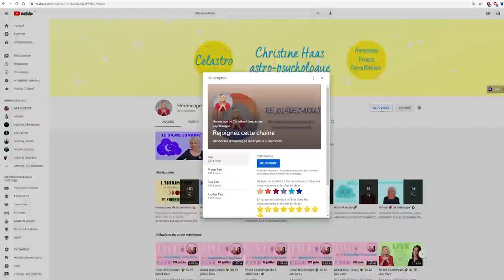Horoscope du 12 au 18 septembre 2021 🌾 Décan par décan 🌾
🌾 horoscope guidance du 12 au 18 septembre #2021 avec des conseils en astrologie et en psychologie.

🌾 Retrouvez votre signe:
0:00 News
1:08 Vierge
3:39 Balance
6:10 Scorpion
8:55 Sagittaire
11:40 Capricorne
14:22 Verseau
16:48 Poissons
19:29 Bélier
22:01 Taureau
24:35 Gémeaux
27:16 Cancer
29:52 Lion
32:27 Bonne semaine

🌾 Éphémérides de la semaine:
- Soleil : 19° à 25° Vierge
- Mercure : 16° à 21° Balance
- Vénus : 1° à 8° Scorpion
- Mars : 28° Vierge à 1° Balance
- Jupiter : 24°R à 23°R Verseau
- Saturne: 7°R Verseau
- Uranus : 14°R Taureau
- Neptune : 21° R Poissons
- Pluton : 24°R Capricorne